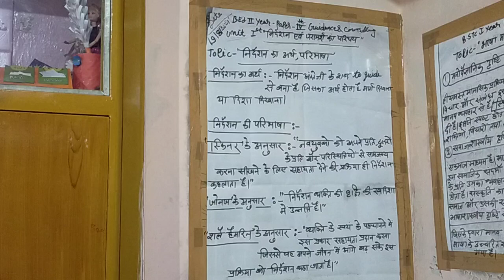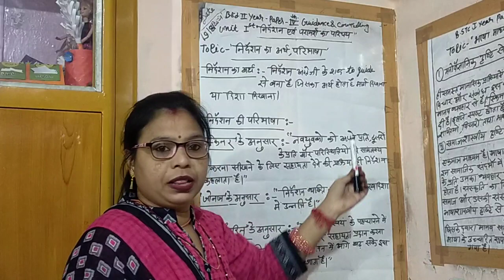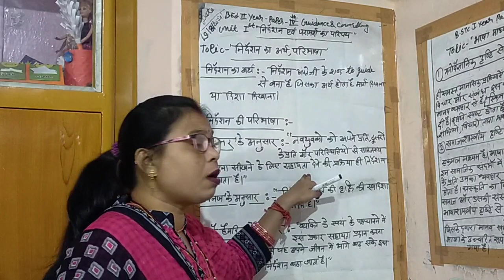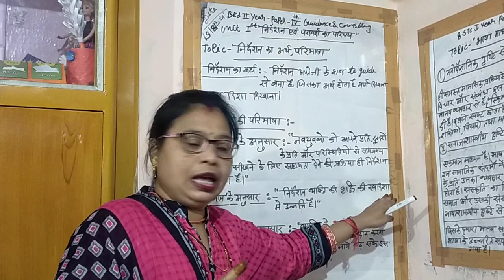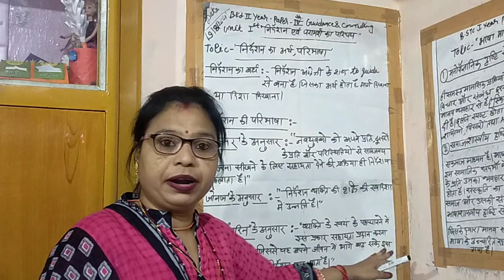19/8/2021 B.Ed.1year paper4th Guidance and Counseling By Monika Nama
unit 1 nirdeshan AVN paraamarsh ka Parichay topic meaning of guidance & definition